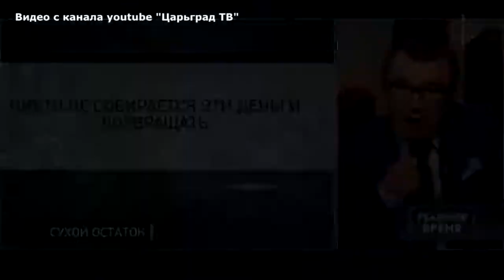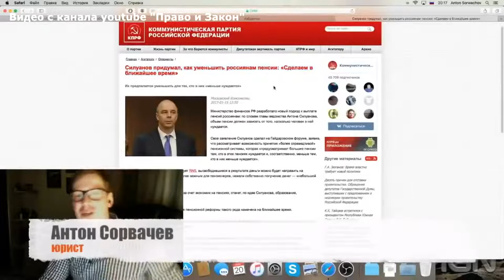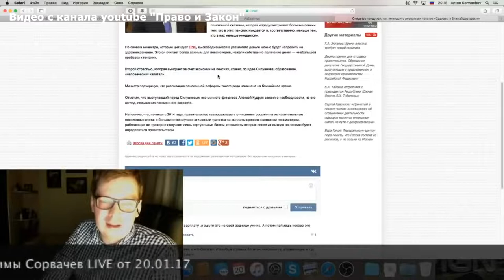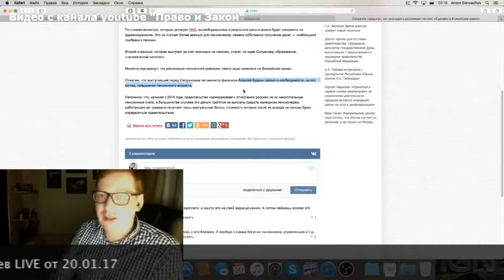Про пенсионную катастрофу в РФ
Если вы надеетесь на пенсию в РФ - то не надейтесь. Ликвидация накопительной части означает «день всепрощения». То есть, сотни и сотни миллиардов рублей государство забирает у граждан и говорит, «мы правила поменяли», а потому всем до свидания! То, что ваши работодатели выплачивали за вас взносы в Пенсионный фонд, работали «в белую», гарантируя вам хотя бы минимальные накопления – всё пошло прахом.